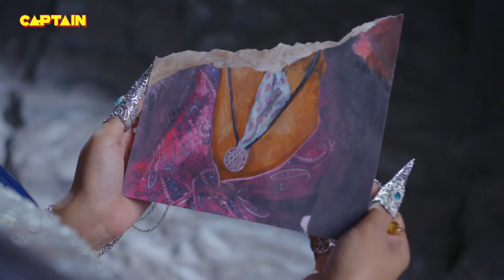Ali Baba Dastaan-E-Kabul -अली बाबा दास्तान-ए-काबुल | Ep.36 | Sheezan M Khan, Tunisha Sharma